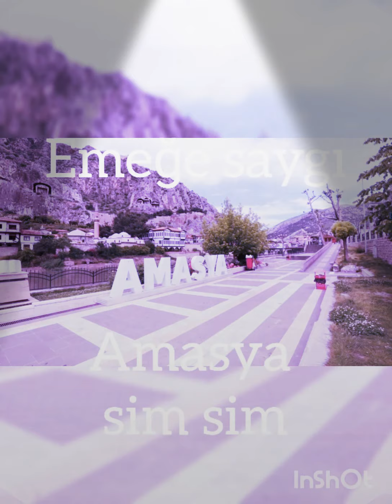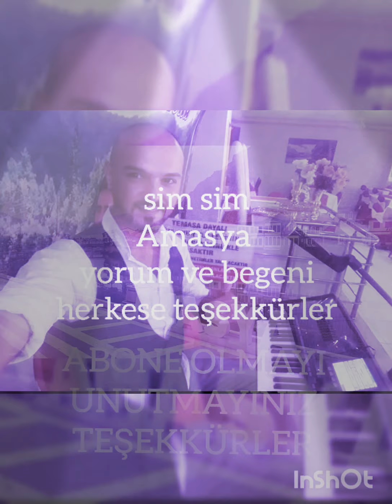simsim ( amasya ) piyanist isa AD(LÜTFEN ABONE OLUN)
amasya merhaba amasya yöresine ait bu eseri çalmaya çalıştım
emeğe saygı
teşekkürler

simsim amasya
amasya
simsim
sim sim oyunu
SİM SİM
AMASYA SİM SİM OYUNU
SİM SİM
AMASYALILAR
AMASYA
simsim
simsimoyunu
amasya simsim
sim sim halay
simsim oyun
en popüler simsim
simsim simsim
simsim
ellik
amasya
amasyalılar
simsialm
amasya güzel
amasya piyanist isa
piyanist isa ad
amasya
amasya
amasya simsim oyunu
simsimi
simsimi apk
simsimi premium apk
simsimi nedir
simsimi oyna
simsimi küfürlü apk
simsim oyunu
simsimi türkçe
simsim ne demek
simsim halayı
simsim oto
simsim oyunu nedir
simsim apk
simsim halayı hangi yöreye aittir
simsim çizgi film
simsim amasya
simpson ailesi
simpson ailesi isimleri
simpson abd seçimi
simpson ailesi karakterleri
simpson anne
simpson av tüfeği
simsim balans yoxlama
simsim balans
simsim balans yoxlamaq
simsim berlin
simsim benefits
simsim customer care number
simsim company
simsim customer care number india
sim sim cartoon
simsim carmel mountain
simsim delhi
simsim download
simsim delivery
simsim delhi office
simsim debit card
simsim dubai
simsim dress
simsim erzurum
simsimi en pc
simsimi español
simsimi é um hacker
simsim funding
simsim founder
simsim finca
simsim farming in kenya
simsim fruit
simsim facebook
simsim fashion
simsim glassdoor
simsim growing in uganda
simsim gurgaon
simsimi game
simsim growing in kenya
simsim ge
simsim github
simsimi gratis
g_simsimi
simsim türkçe
simsim simsim
simsim nedir
simsim halk oyunu
simsim havası
simsim hangi yöreye aittir
simsim ip
simsim ile konuş
simsim indir
simsim ile konuş türkçe
simsim internet paketleri
what is simsim app
simsim shopping.in
simsim jobs
simsim jewellery
simms jacket
simsimi juego
khul ja sim sim
simsimi jugar
simsimi jogar
simsimi jogo
simsim kredit
simsim kontur gonderme
simsim in english
simsim influencer
simsimi l
l'huile de simsim
simsim mp3 indir
simsimi mod apk
m simsim.in
simsimi m
simsim nasıl oynanır
simsim nomre sifarisi
simsim in
simsim opel
simsim oyunu nasıl oynanır
simsim oyunu oyna
simsim oyunu amasya
simsim oto erzurum
simsimi o que é
como fazer o simsimi falar palavrão
conversar com o simsimi
simsim öffnungszeiten
simsim örlikon
simsim pakistan
simsim products
simsim phone
simsim pakistan loan
simsim pay
simsim prices in kenya
simsim rubaru
simsim restaurant
simsim review
simsim restaurant san diego
simsim recipe
simsim reutlingen
simsim refill
simsim rubaru owner
simsim şarkısı
simsimi şikayet
simsim twitter
simsim tarifleri
simsim the app
simsim uygulaması
simsim uyumuyor
simsimi ücretsiz oyna
simsimi ücretsiz oyna türkçe
simsimi ücretsiz
simsimi ücretli mi
simsim video
simsim voucher
simsim valuation
simsim video shopping app
simsim video commerce
vten simsime pani
simsimi v
simsimi v 1.0
simsim yields per acre in uganda
simsim yourstory
simsim yelp
iftah ya simsim
simsim zurich
simsim zayt
zit simsim
simsimi 2
sims 3 simsimi
sims 4
sims 4 hileleri
sims 4 sistem gereksinimleri
sims 4 cheats
sims 4 apk
sims 4 steam
sims 4 fiyat
sims 4 simsimi
simsim 88
taşova simsim
taşova simsim